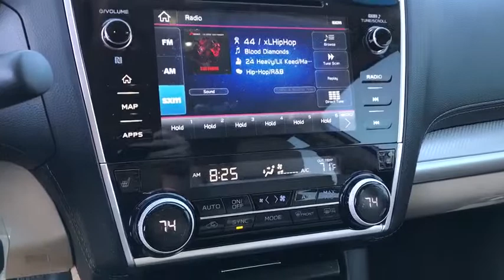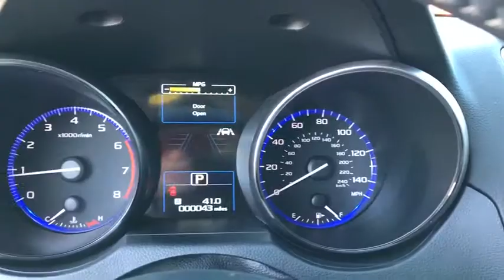2019 Subaru Outback Phoenix, Peoria, Scottsdale, Avondale, Surprise, AZ S8316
Crystal White Pearl New 2019 Subaru Outback available in Phoenix, Arizona at Peoria Subaru. Servicing the Peoria, Scottsdale, Avondale, Surprise, AZ area.

Peoria Subaru
8590 W Bell Rd

The 2019 Subaru Outback is built to take you to places youve never been. The Outback features up to 108.1 cubic feet of spacious passenger room and a stylish cabin for a refined feel and enhanced comfort. The interior features premium, soft-touch materials and stitched dash and door panel trim. Standard roof rails with integrated crossbars provide additional cargo-carrying capability and can fold away when not in use. The Outback comes standard with 60/40 split-folding rear seatbacks that provide flexible cargo space. In addition to an efficient 175hp SUBARU BOXER engine with up to 32mpg, the Outback also features an available 256hp 6-cylinder engine for more performance and hauling power. Both engines boast a horizontal layout offering natural balance and a low center of gravity and combine with Symmetrical All-Wheel Drive for exceptional stability, impressive efficiency and a quick response to driving conditions. Conquer almost any terrain with 8.7in of ground clearance and standard X-MODE, which optimizes the Symmetrical All-Wheel Drive system for maximum traction on slippery surfaces. X-MODE also incorporates Hill Descent Control for stability and confidence when descending more difficult grades. Vehicle Dynamics Control (VDC) with Active Torque Vectoring helps provide sharper, more stable handling. The Outback offers a range of convenient features including STARLINK app access, Apple CarPlay and Android Auto compatibility, Pandora integration, smartphone integration, navigation, SiriusXM Radio, and moreYoull also find a comprehensive suite of safety features such as high beam assist, driver assist technology, pre-collision braking, and more.
SPLASH GUARDS  -inc: Part number J101SAL350,CRYSTAL WHITE PEARL,MAP & DOME LIGHTS LED UPGRADE  -inc: Part number H461SFL100,BSD & RCTA & PRG & MR & NAVI & HBA & TSSM  -inc: Power Rear Gate w/Automatic Close & Height Memory  High Beam Assist (HBA)  Power Moonroof Package  tilt up and internal retracting w/auto-open/close power moonroof and laminated  UV and dark tint moonroof glass  Auto-Dimming Rear View Compass Mirror w/HomeLink  Blind Spot Detection (BSD)  Rear Cross Traffic Alert (RCTA)  audible vehicle detection warning  Radio: Subaru STARLINK 8.0 Multimedia Nav System  AM/FM stereo  HD Radio w/single disc CD player and navigation system: CD player w/MP3/WMA/CRR/RW file capability  multi touch gesture high resolution display screen: 8.0 LCD  voice activated controls and navigation  Bluetooth audio streaming connectivity  Bluetooth hands-free phone connectivity  Bluetooth hands-free SMS text messaging connectivity (applicable w/compatible cell phone)  Near Field Communication (NFC)  iPod control capability  rear-vision camera display  SiriusXM All Access Radio (subscription required)  SiriusXM Traffic,AUTO-DIMMING EXTERIOR MIRROR W/APPROACH LIGHT  -inc: Part number J201SFL002,WARM IVORY  CLOTH UPHOLSTERY,ALL-WEATHER FLOOR LINERS  -inc: Part number J501SAL410,Smart Device Integration,All Wheel Drive,Power Steering,ABS,4-Wheel Disc Brakes,Brake Assist,Aluminum Wheels,Tires - Front All-Season,Tires - Rear All-Season,Temporary Spare Tire,Heated Mirrors,Power Mirror(s),Rear Defrost,Privacy Glass,Intermittent Wipers,Variable Speed Intermittent Wipers,Rear Spoiler,Power Door Locks,Luggage Rack,Daytime Running Lights,Automatic Headlights,Fog Lamps,AM/FM Stereo,CD Player,Satellite Radio,MP3 Player,Bluetooth Connection,Telematics,Back-Up Camera,Auxiliary Audio Input,HD Radio,Steering Wheel Audio Controls,Power Driver Seat,Bucket Seats,Heated Front Seat(s),Driver Adjustable Lumbar,Pass-Through Rear Seat,Rear Bench Seat,Adjustable Steering Wheel,Power Windows,Leather Steering Wheel,Keyless Entry,Remote Trunk Release,Universal Garage Door Opener,Cruise Control,Adaptive Cruise Control,Climate Control,Multi-Zone A/C,Cloth Seats,Driver Vanity Mirror,Passenger Vanity Mirror,Driver Illuminated Vanity Mirror,Passenger Illuminated Visor Mirror,Auto-Dimming Rearview Mirror,Floor Mats,Cargo Shade,Trip Computer,Security System,Engine Immobilizer,Traction Control,Stability Control,Front Side Air Bag,Lane Departure Warning,Lane Keeping Assist,Tire Pressure Monitor,Driver Air Bag,Passenger Air Bag,Front Head Air Bag,Rear Head Air Bag,Passenger Air Bag Sensor,Child Safety Locks